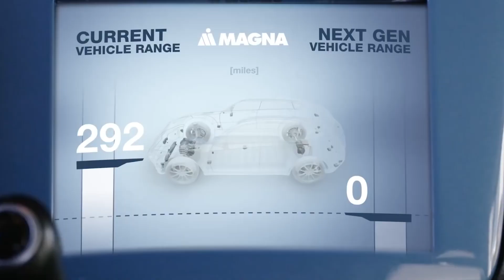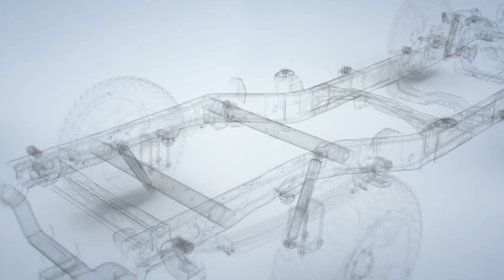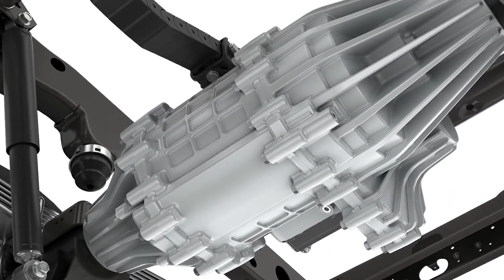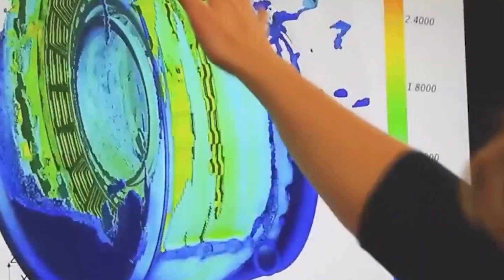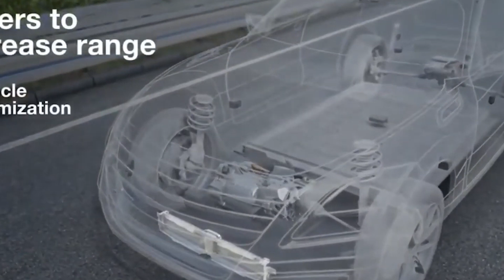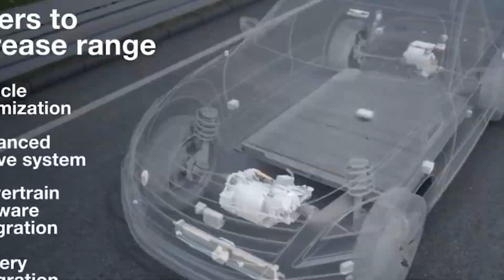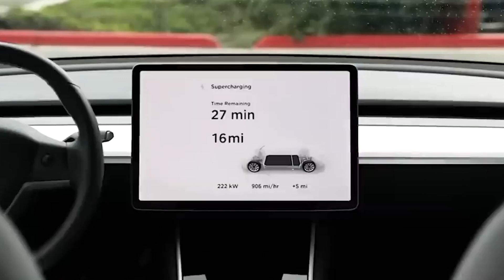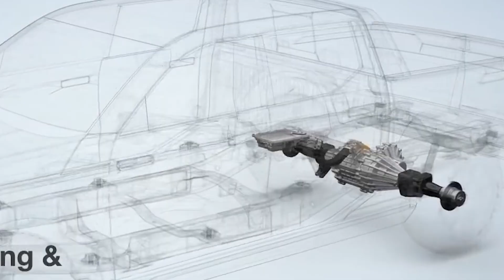This New EV Motor Will Revolutionize Electric Cars!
BEST EV DEALS ⬇️⬇️:
The Best Home EV Charging station
The Best Tesla EV Charger
Best Tesla Phone Mount Everyone Needs
Best Mattress to SLEEP In Tesla